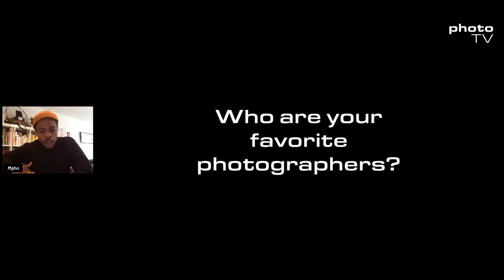photoTV presents: photoPORTFOLIO with Mpho Mokgadi, Zurich / Johannesburg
photoPORTFOLIO – 7 question to Mpho Mokgadi

Mpho Mokgadi (b. 1988) currently based in Zurich, Switzerland, born in Pretoria, South Africa. He completed the Advanced Programme in Photography at the Market Photo Workshop (MPW) Johannesburg, South Africa. Since 2013, he has been featured in various online art magazines such as African Photography Network, based in Denmark, the local online blogs: Dynamic Africa and Between10and5. Mpho was also a second runner-up in the Pretoria News and Nikon South Africa competition award (2012). Group exhibitions include New Black and White Photography (2013) held at 6 Spin Street in Cape Town; African Film Collective (2012) Exposure Gallery, Johannesburg; and the Joburg Fringe as part of a presentation of works by MPW alumni (2015). In the same year he presented a selection of works at THATARTFAIR, Cape Town. He then participated in the Gwanza Month of Photography held in Harare, Zimbabwe (2014). The research-based publication titled UP UP: Stories of Johannesburg’s High-rises (2016: HATZE CANTZ & Fourth wall Books) was developed in collaboration with the Swiss- based collectives Kunstverein Zurich and Ortreport in 2015. Most recently, as part of a Pro Helvetia, Swiss Arts Council, residency, Mpho developed the self-published photo-zine titled ‘It’s kind of a difficult task.’

IN SITU was his first solo gallery exhibition at ROOM Gallery & Projects Johannesburg.

(2017) Mpho was awarded the SA Taxi Foundation Award top 5. (2017) Finalist of the Absa La Atelier Art Competition, (2017) He was Selected for the 11th Edition for The Bamako Encounters Exhibition in Mali. (2018) He had a Solo exhibition at the Swiss Ambassador’s to South Africa at the residence. Participated at the TAF 2018 Gratuate Show Turbine Hall, Johannesburg. (2018) Group Exhibition at BKHZ Gallery in Johannesburg. (2020) He was nominated for the Gabriele Basilico Prize for Architecture Photography.